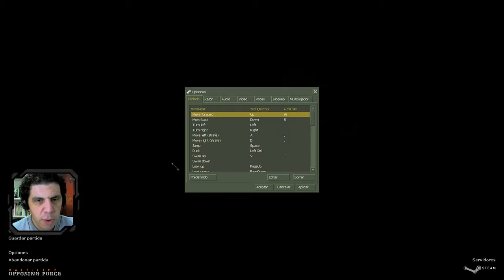Half-Life: Opposing Force | 9 | Foxtrot Uniform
Este nivel siempre lo he recordado como el más largo y jodido de todos, sobre todo la parte de entrar en el nido de Voltigores. Esta vez se me ha hecho más corto y fácil. Eso es raro, sobre todo teniendo en cuenta que no estoy jugando en fácil sino en normal por primera vez.

Quedan un par de vídeo más y cerramos la serie.